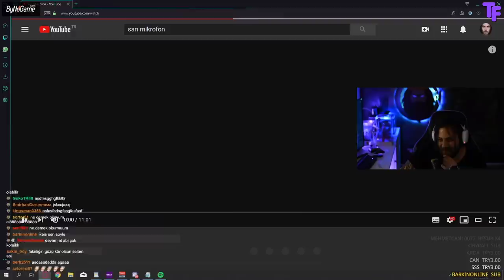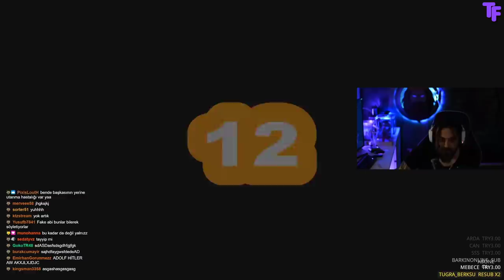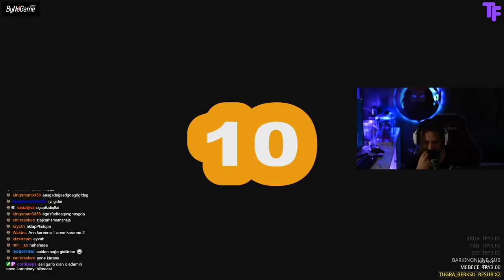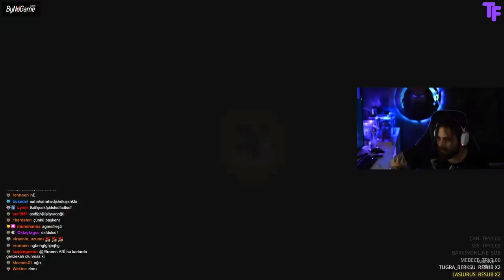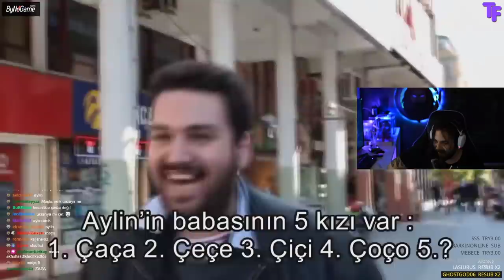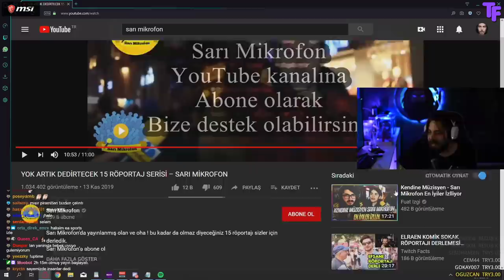Elraen - Sarı Mikrofon "Yok Artık Dedirtecek 15 Röportaj Serisi" İzliyor